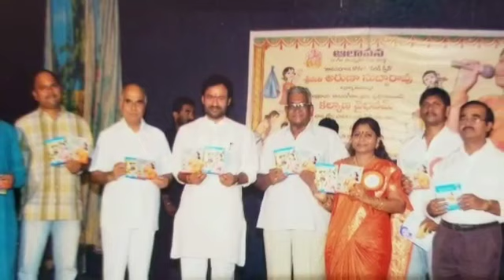Praja Netha|| Sri Kisan Reddy Garu || By Aruna Subbarao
Singer- Dr. V Arunasubbarao
Music director- MS Raju
Editing- Raju